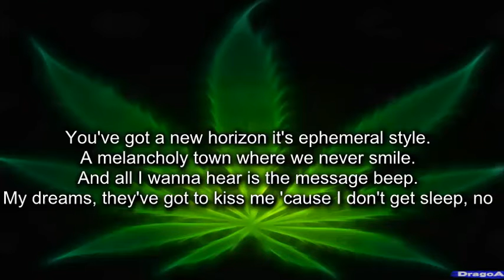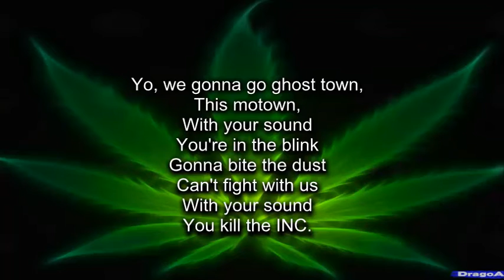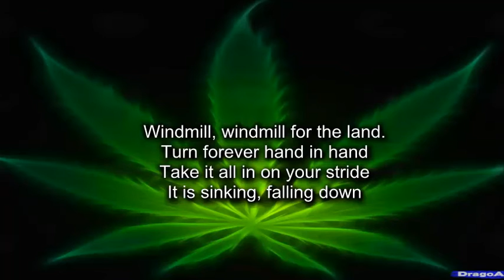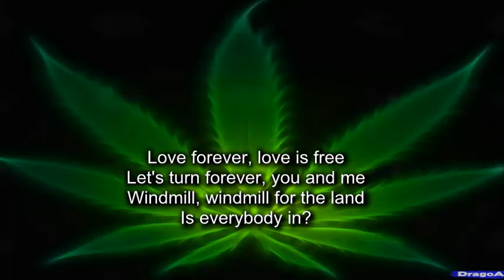Gorillaz - Feel Good Inc (lyrics/text)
Feel good...

City's breaking down on a camel's back.
They just have to go 'cause they don't know wack
So all you fill the streets it's appealing to see
You won't get out the county, 'cause you're bad and free
You've got a new horizon it's ephemeral style.
And all I wanna hear is the message beep.
My dreams, they've got to kiss me 'cause I don't get sleep, no

[Chorus:]
Windmill, windmill for the land.
Turn forever hand in hand
Take it all in on your stride
It is sinking, falling down
Love forever, love is free
Let's turn forever, you and me
Is everybody in?

Laughing gas these hazmats, fast cats,
Lining them up like ass cracks,
Lay these ponies at the track
It's my chocolate attack.
Shit, I'm stepping in the heart of this here
Care bear reppin' it harder this year
Watch me as I gravitate
Hahahahahahaa.

Yo, we gonna go ghost town,
This motown,
With your sound
You're in the blink
Gonna bite the dust
Can't fight with us
With your sound
You kill the INC.
So don't stop, get it, get it
Until you cheddar head it.
Yo, watch the way I navigate
Hahahahahhaa

Feel good, ahhhhahahahah [x4]

[Chorus]

Don't stop, shit it, get it
We are your captains in it
Steady,
Watch me navigate,
Ahahahahahhaa.
Steady,
Watch me navigate
Ahahahahahhaa.

Feel good, ahhhhahahahaha
Feel good,
Feel good, ahhhhahahahaha
Feel good...